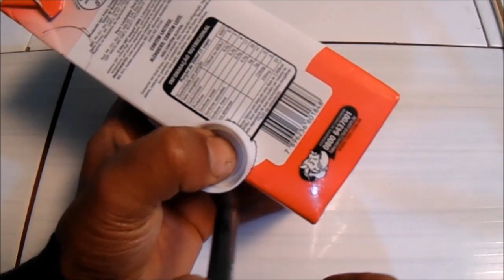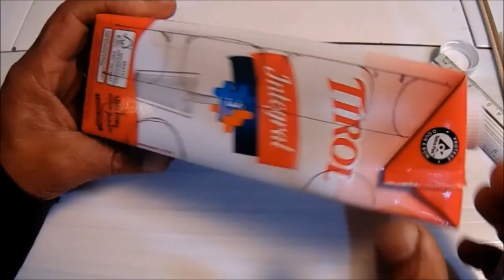COMO FAZER ÔNIBUS ESCOLAR DE CAIXA DE LEITE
Artes Educaçao Ambiental Para um Mundo Melhor.